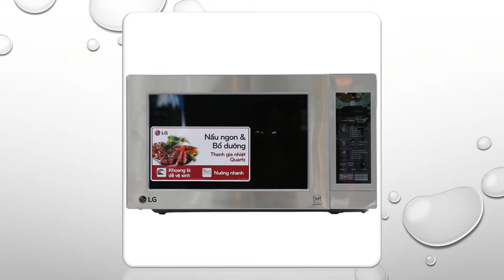Nên mua lò vì sóng hãng nào tốt, uy tín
1. Lò vi sóng Electrolux

2. Lò vi sóng Sharp

3. Lò vi sóng Sanyo

4. Lò vi sóng LG

5. Lò vi sóng Aqua

6. Lò vi sóng Samsung